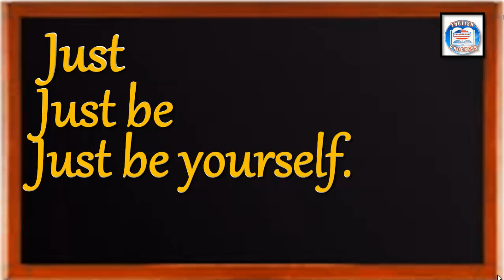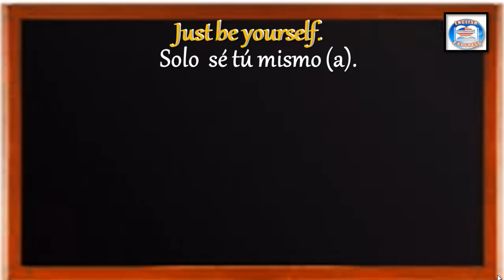👉152 ¿CÓMO SE DICE EN INGLÉS? SOLO SÉ TÚ MISMO(A)